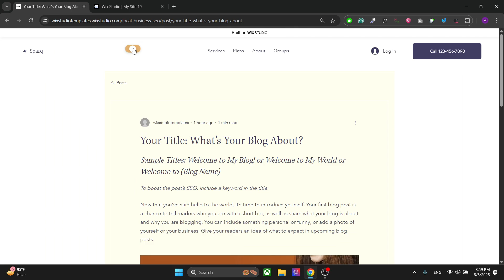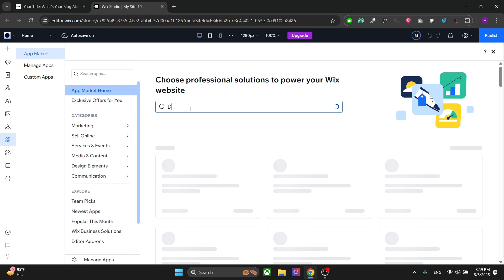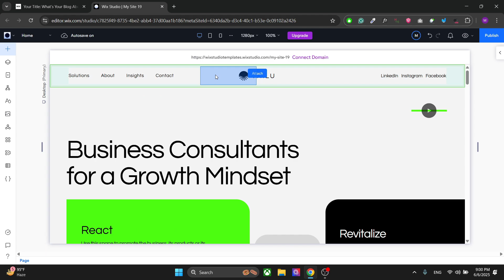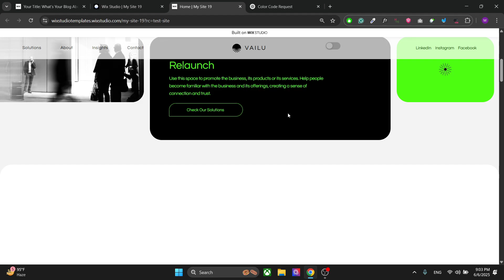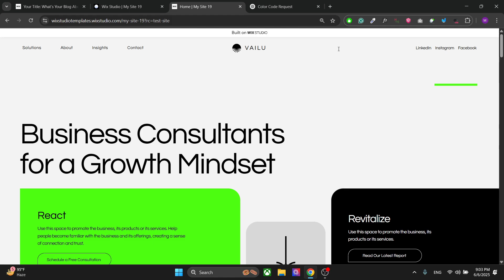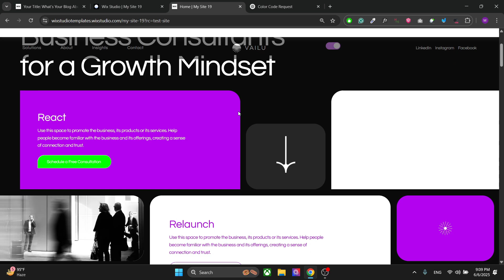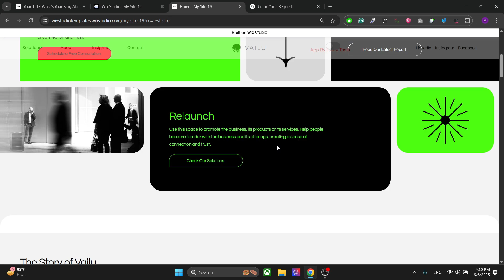Add Dark and Light Mode Toggle Switch To Wix Studio Websites